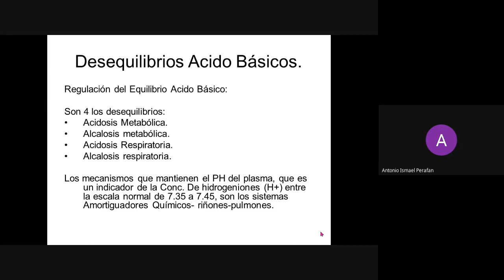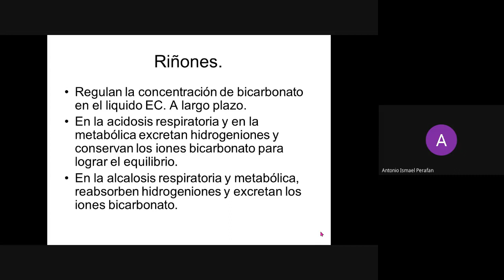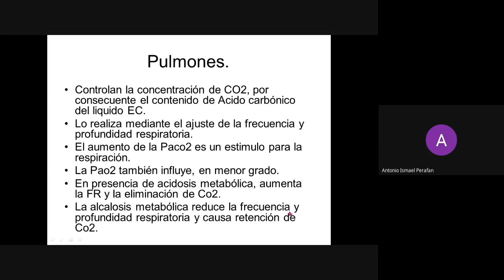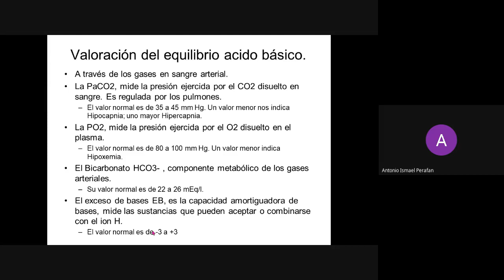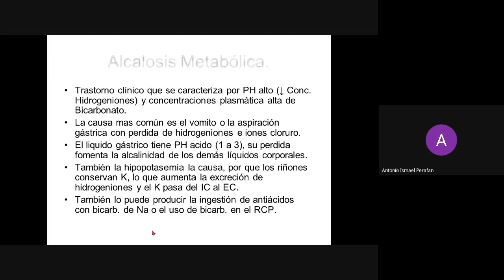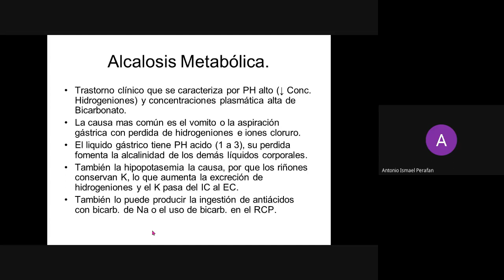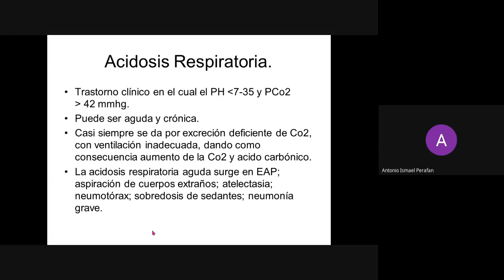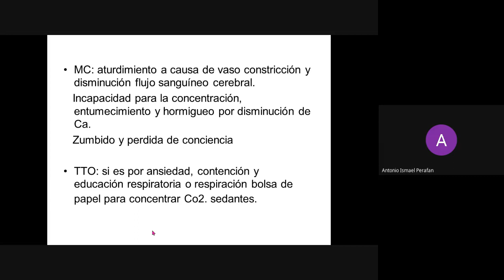Adulto desequilibrios acido basicos